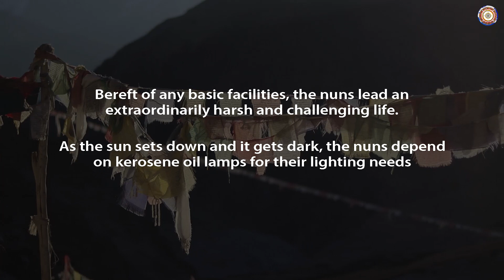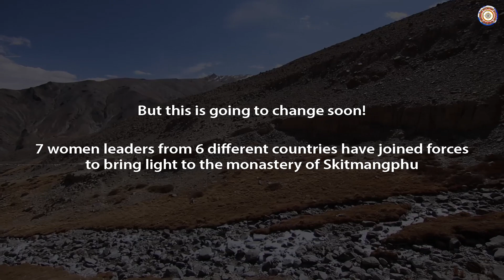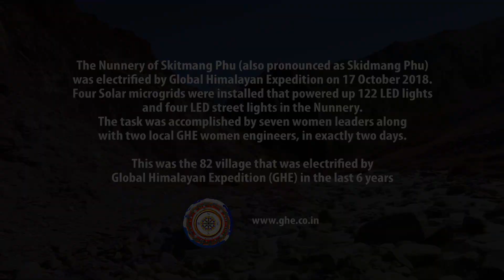GHE Women Leaders Expedition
GHE conducted its first Women Leaders Expedition in October 2018 that brought together women leaders from 6 different countries and together they electrified a remote nunnery by setting up solar microgrids.